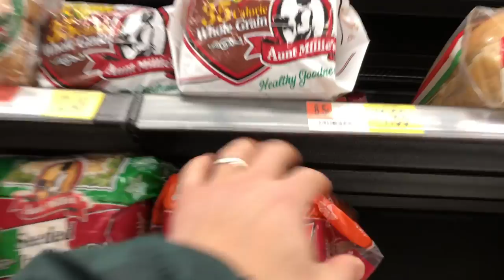WINTER HALF MARATHON IN CHICAGO?!?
I go for another run in 20 degree temps by Lake Michigan in Chicago along the lakefront path. This time, there was snow on the ground. And some ice. Fortunately, they actually plow a large section of the lakefront path - the paved part, anyway. So, it wasn't so bad with the snow. But my feet were freezing. I need some winter running shoes.

This is my first year running in the winter. Usually, I stop running around the time of the Chicago Marathon. But this year, my running buddy has signed us up for a winter half marathon in Chicago. It will be on January 28th. In Chicago. In the winter. On the lake. It'll be windy.

shot on:
sony a6300
iPhone 7